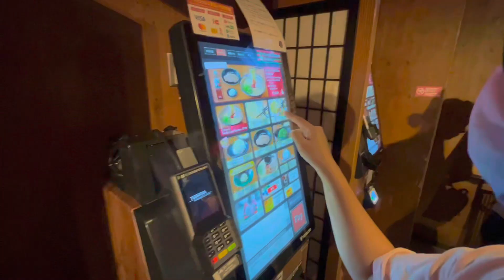Osaka trip, Day 5, 12/06/2023